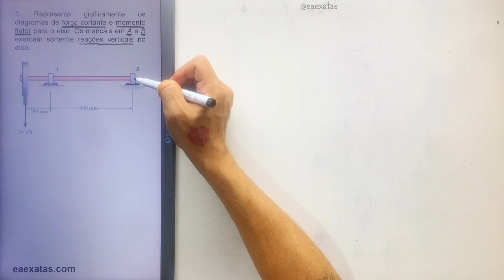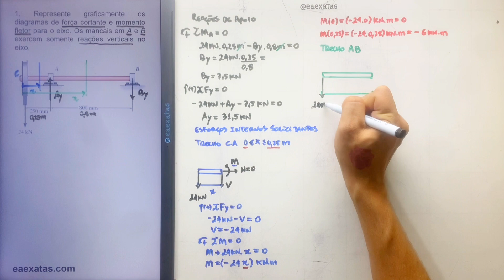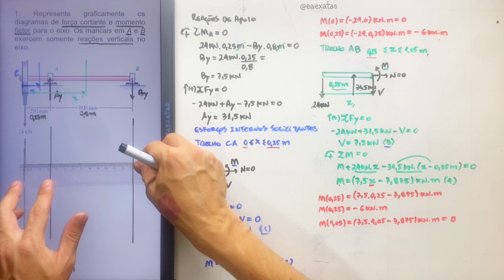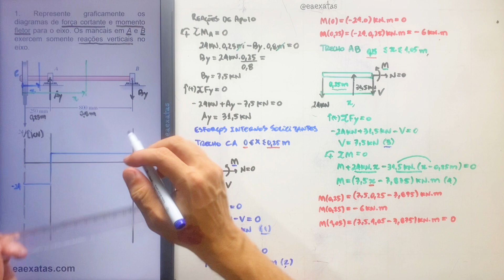6.1 Flexão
1. Represente graficamente os diagramas de força cortante e momento fletor para o eixo. Os mancais em A e B exercem somente reações verticais no eixo.

Resistência dos Materiais, Hibbeler 7ª ed
6 Flexão